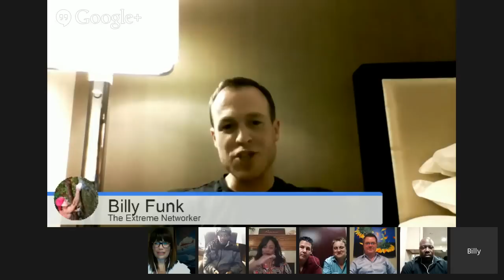Why Join NOW? - Very First Hangout 2/21/14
I Kindly Invite all Who are Passionate about Hemp/CBD and or helping others to see why over 10,000 people joined this program within the very first 96 hours at:

Hurry if you want to Earn on the Hemp/CBD Industry in the United States because its about to Explode with Thanks to our Improved Legislation!